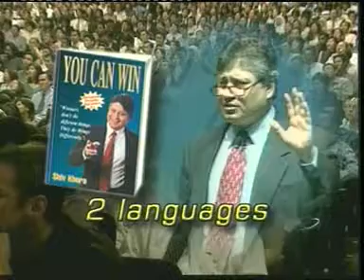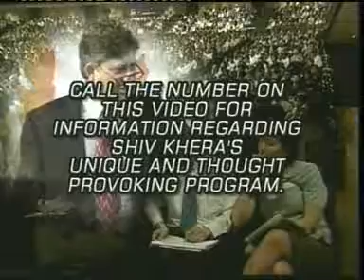shiv khera motivational video